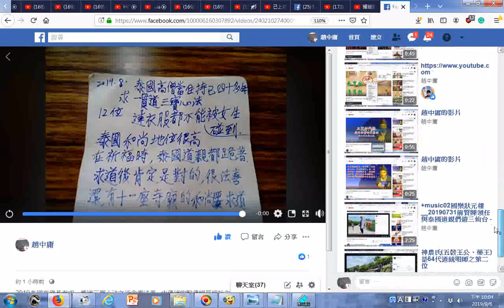瀏覽fb 2019泰國高僧長者求一貫道三寶心法之後非常法喜...(其中一位和尚領導二十幾座寺廟)由傳道的點傳師見證於六祖壇經班VID 20190904 214556